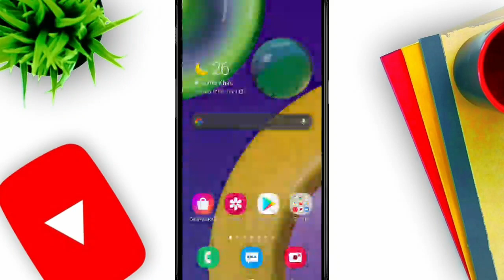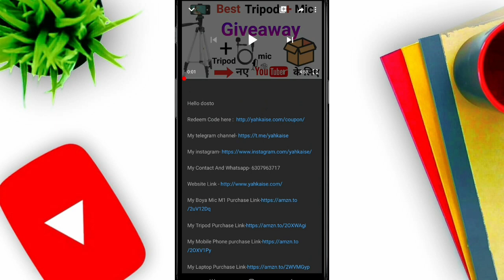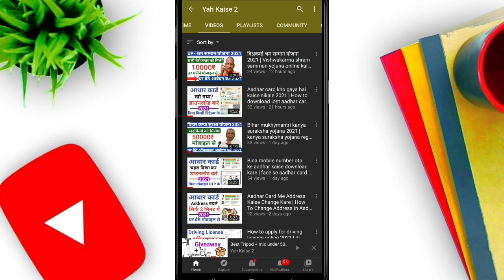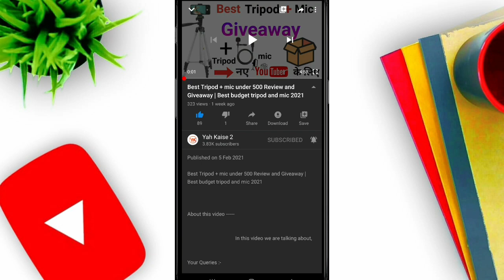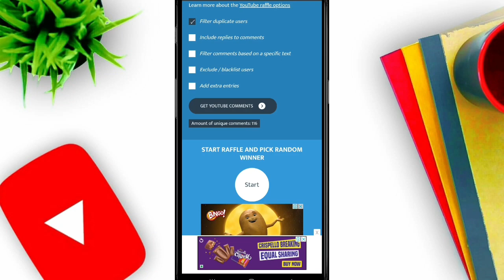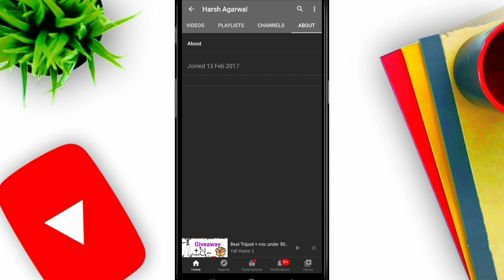Best Tripod + mic under 500 Giveaway Result by Yah Kaise 2| Best budget tripod and mic 2021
1)budget tripod
2)best budget tripod
3)best tripod
4)tripod
5)best tripod for dslr
6)best budget tripod for video
7)best tripod for youtube videos
8)best tripod for youtube
9)budget tripod for video
10)best budget travel tripod
11)tripod review
12)best budget video tripod
13)best tripod under 500
14)best travel tripod
15)best tripod for video
16)best budget tripod review
17)best budget tripod for dslr india
18)best budget tripod for mobile
19)budget tripod review
20)video tripod
21)camera tripod
22)Yah kaise 2

Hello dosto